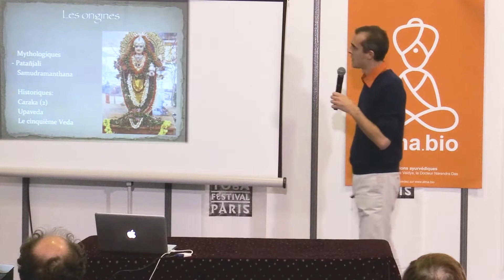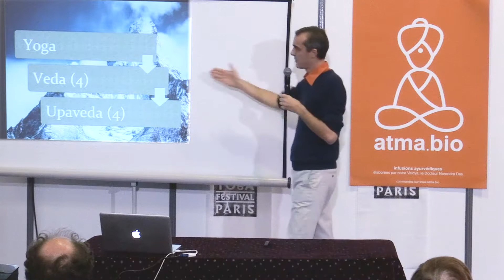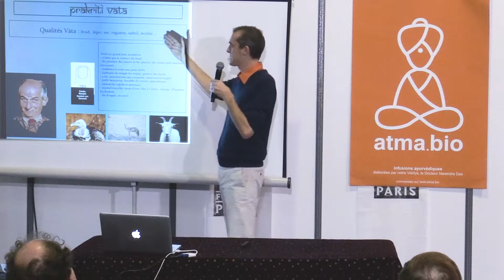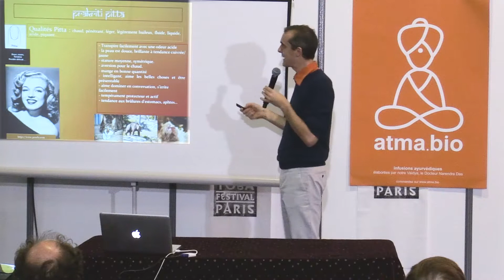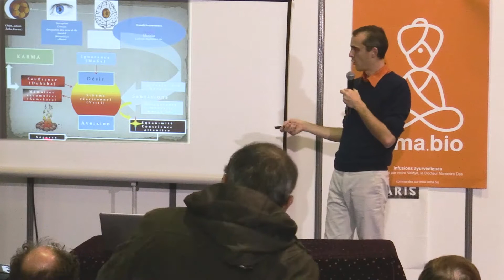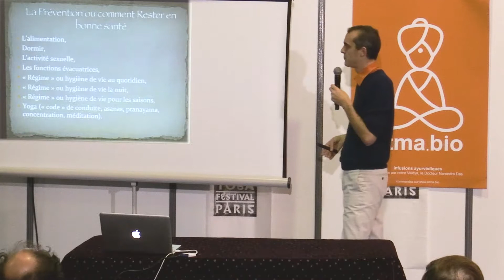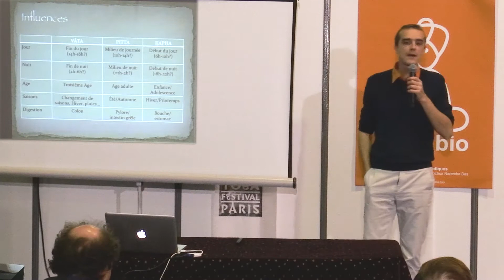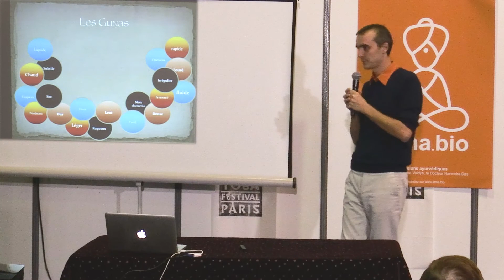22 Narendra Das L’état du yoga, la naissance de l’Ayurvéda